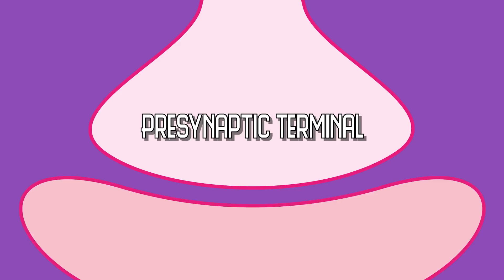What Are Astrocytes?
You know about neurons. They’re the superstars. But have you heard about its crew? In this episode of Neuro Transmissions, we’re embarking on a mini series about the brain’s entourage - glia! This episode highlights Alie’s favorite cell type, the astrocyte. These starry cells are a lot cooler than they seem at first glance. Interested? Then check out dat astrocyte.

Linda Schubert
Ilsa Jerome
Memming Park
Sai Vemula